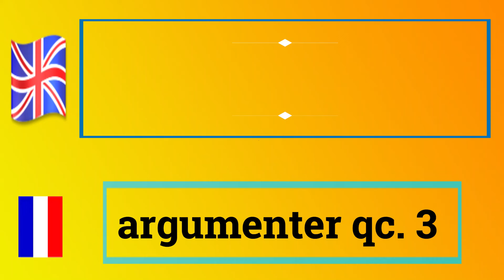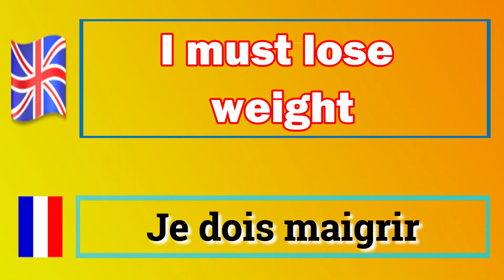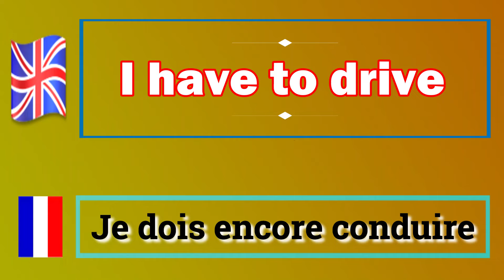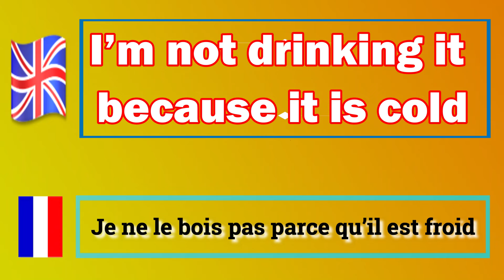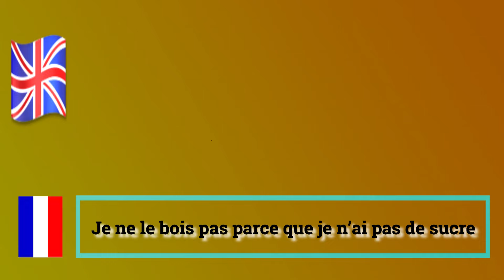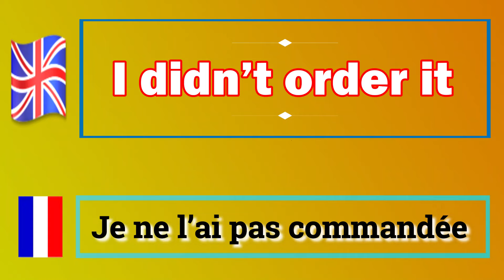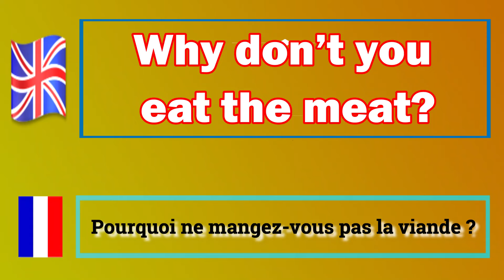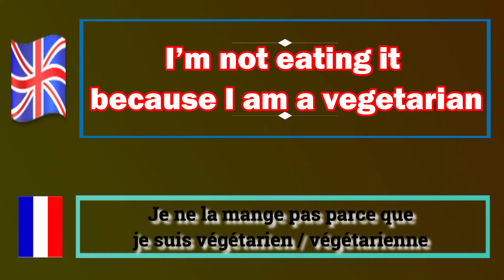Apprendre anglais pour débutant, Leçon: 77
Apprenez l'anglais gratuitement avec des cours d'anglais couvrant la grammaire, la prononciation, le vocabulaire, des astuces et des aspects culturels. Mes cours d'anglais s'adressent à tous les niveaux d'anglais et sont basés sur ma passion pour la culture, la langue et l'enseignement de l'anglais. Je veux vous faire confiance en parlant anglais et pour vous encourager à vous fournir tout ce dont vous avez besoin pour réaliser votre rêve de parler anglais. Si vous avez décidé d'apprendre l'anglais dans vos rêves, ou si vous avez échoué votre examen d'anglais, ou si vous souhaitez communiquer avec vos amis anglais, ou si vous vous rendez dans un pays anglophone, vous avez peur de le dire. ! ... Vous avez trouvé le bon endroit.

   S'il vous plaît attendre plus de vidéos bientôt